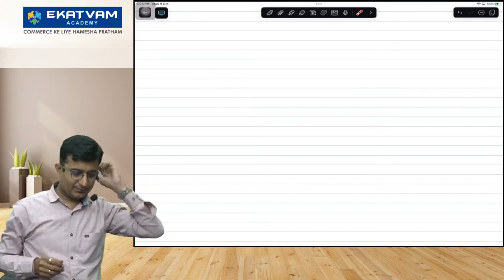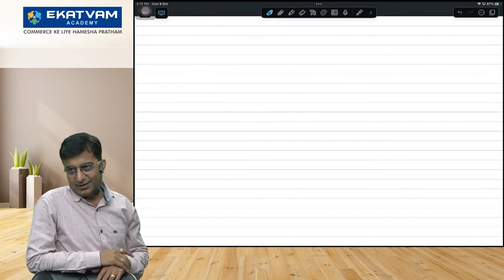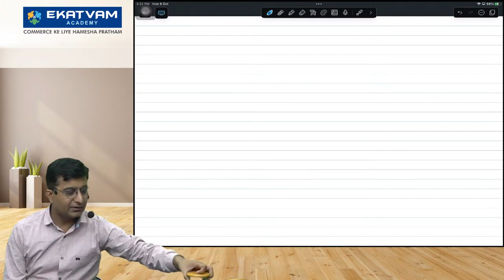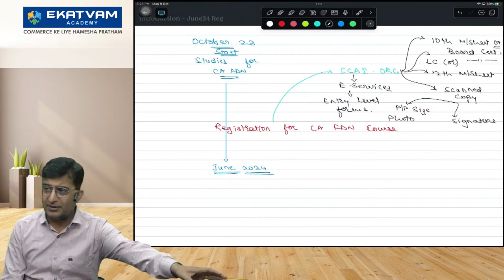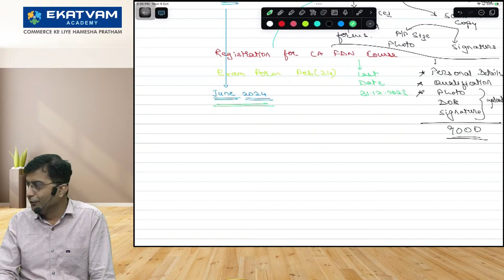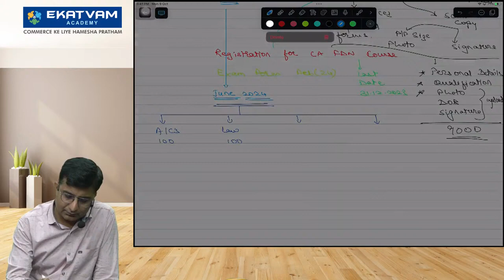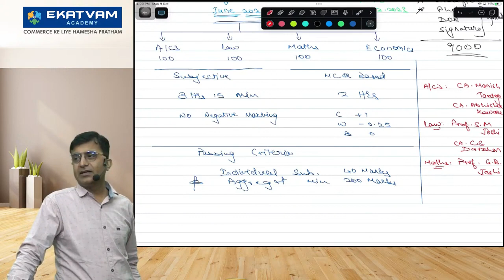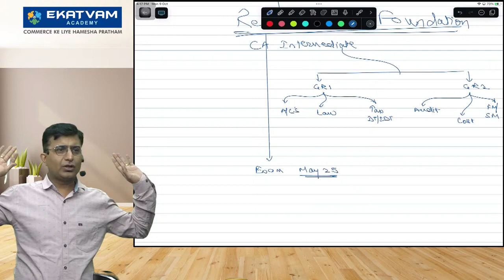Lecture 01 | CA Foundation Accounts New Batch For Jun 2024 As Per ICAI New Syllabus